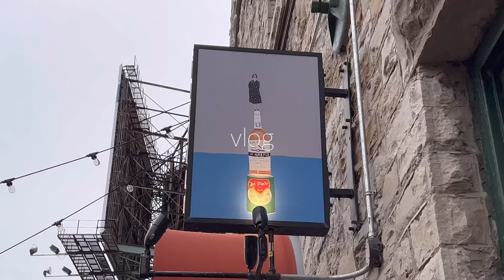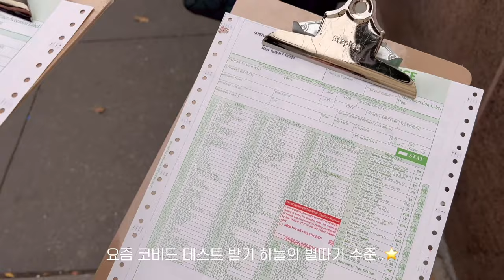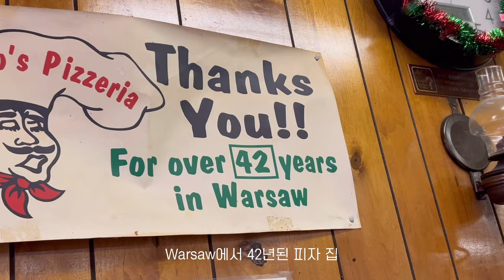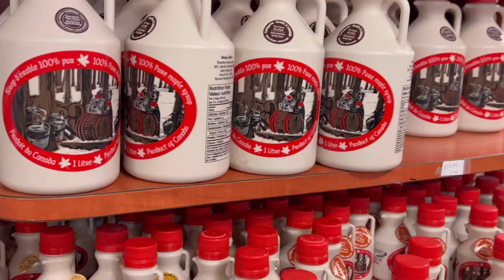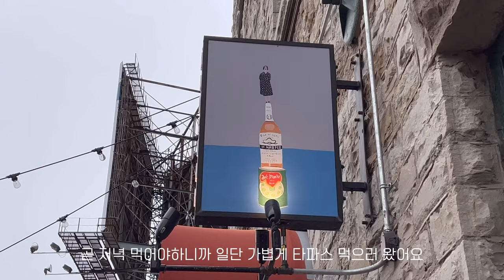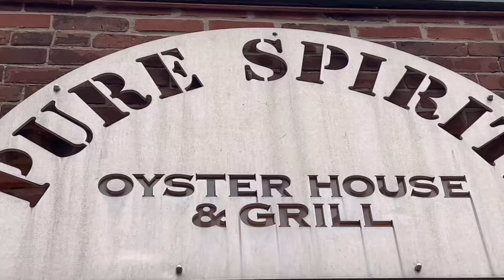🇨🇦뉴욕에서 차타고 토론토까지 — 뉴욕 직장인 연말 휴가, 여유로운 캐나다 일상 브이로그 • 토론토 필수 여행 코스, 힙한 레스토랑 디스틸러리 디스트릿 • 아름다운 나이아가라 폭포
안녕하세요
이번 영상은 뉴욕에서-토론토까지의 로드트립 브이로그 입니다.
2021년 마지막 몇일을 토론토에서 보냈어요!
나이아가라 폭포도 들리고, 토론토 시내도 둘러보고 :)
여러분의 새해의 출발도 행복하시기를 바라요!